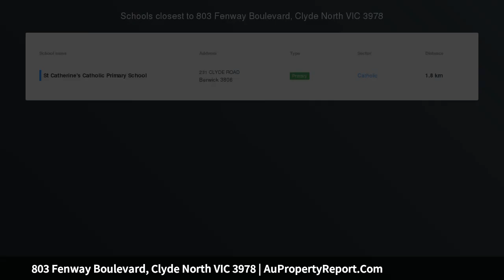803 Fenway Boulevard, Clyde North VIC 3978 | AuPropertyReport.Com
803 Fenway Boulevard, Clyde North VIC 3978